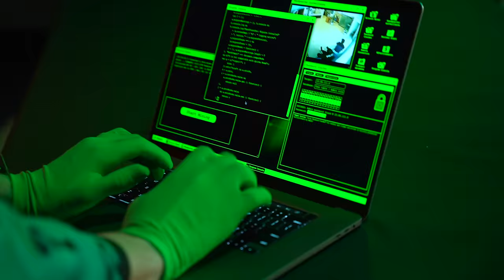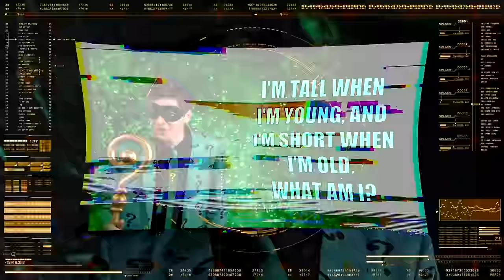Batman & DC Super Pets VS Mystery Villain!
Batman & DC Super Pets VS Mystery Villain! Batman faces villains and the DC Super Pets also have a showdown with supervillains in this sneaky superhero compilation with super heroes.